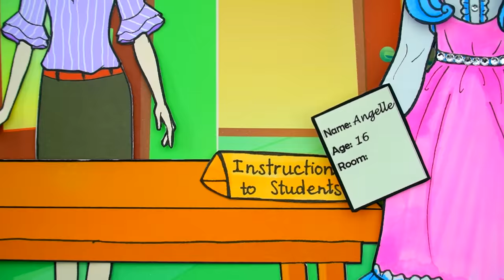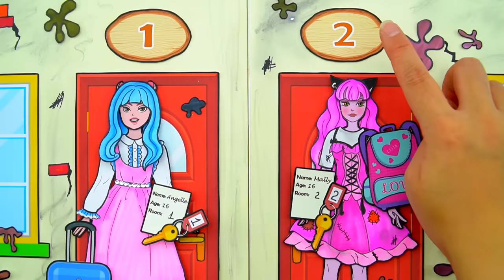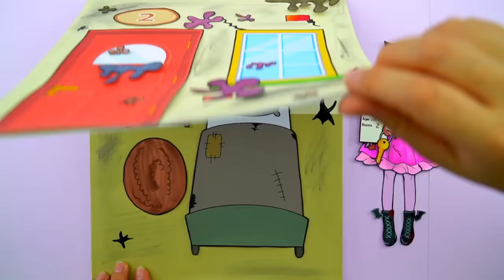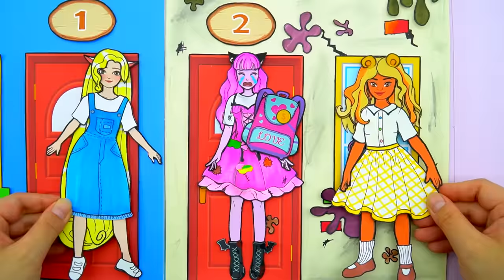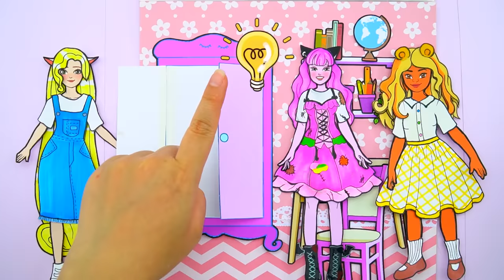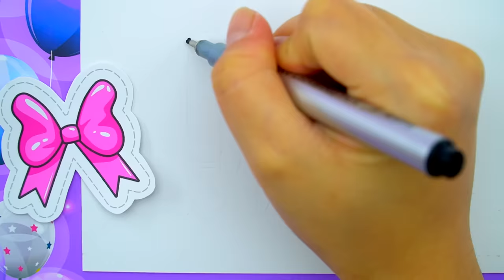Paper Dolls Dress Up - Barbie's New Home Handmade Paper Craft - Woa Doll Channel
► About WOA Doll Channel:

Hello! 💚 Glat you are here! 💕